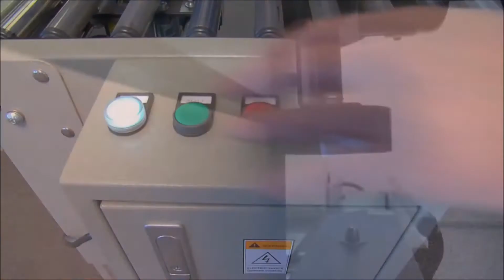MAQUINA ARMADORA Y CERRADORA DE CAJAS TECNI PAC® TMH FJ 1A